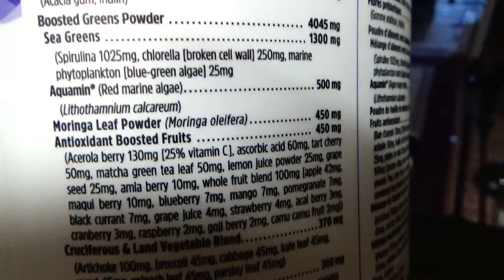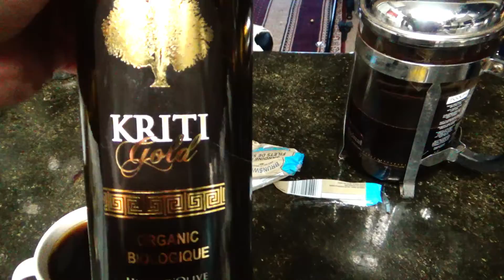All The Foods I Eat To Try & Mitigate My Depression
Kefir (for probiotics)
Sardines (for selenium)
Dark Chocolate (for lots of stuff)
Eggs (for acetylcholine)